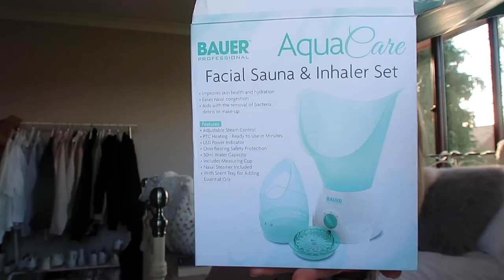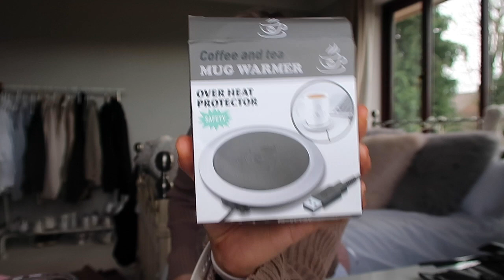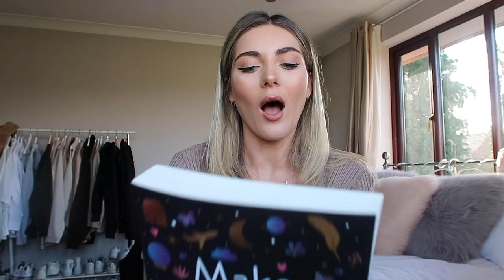MONTHLY FAVOURITES | everything I've been loving this month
Artera Home

Similar Mug warmer

Main account @ameliaxgoldsmith
Fitness account @millyg_fit
To support me:

Amelia x